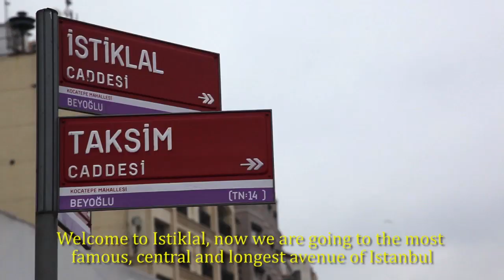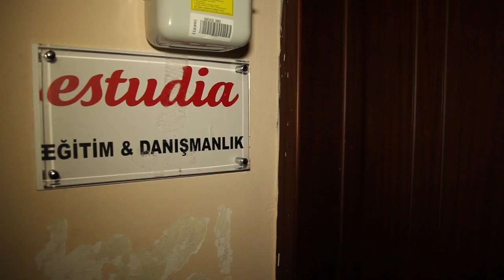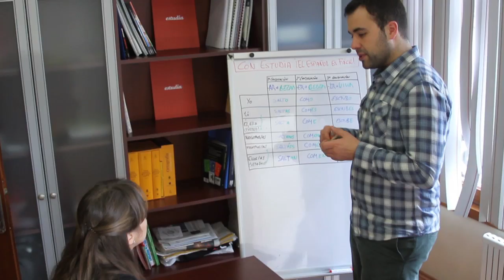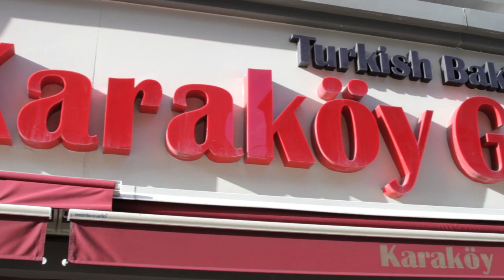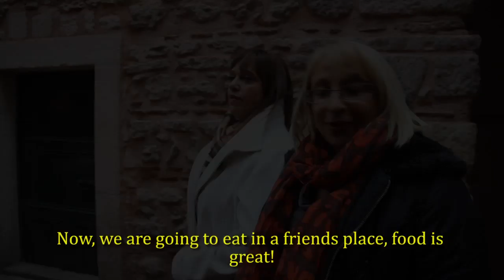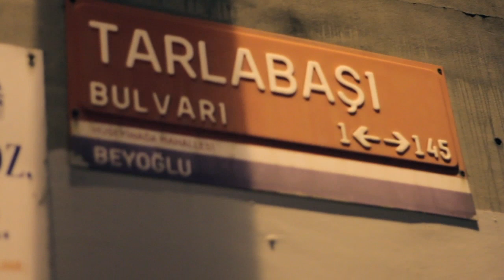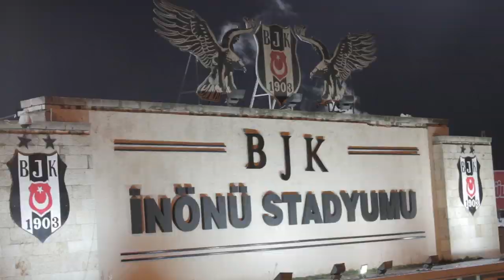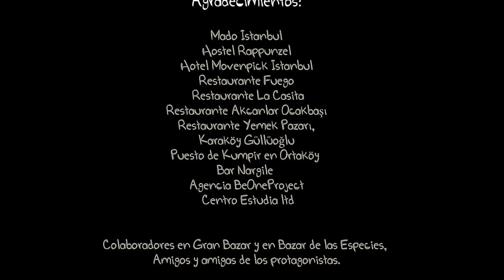ISPANBUL ENGLISH SUBTITLES (SPANISH PEOPLE IN ISTANBUL)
"Ispanbul" is a documentary in which is show how spanish people live in this wonderful city of Turkey.
The documentary shows the different areas and parts of Istanbul and the most important places. At the same time addresses issues and topycs about the country told from the view point of a foreigner.

ISTANBUL

Situated on the border between Asia and Europe, Istanbul is the most famous transcontinental city in the world. With a population of around 15 million people, the city is not only the biggest one in Turkey but also one of the most effervescent metropolises in the entire planet.
Istanbul has been declared the most dynamic city in the world and it's easy to believe it when you are surrounded by plenty of options to do.
There live the most famous entertainment locals of the planet and also there are situated in some of the most epic historical places of the world. Istanbul really has something to give to all and each traveler.
Istanbul is formally known by the name of Constantinople, which was the capital of Byzantine empire or Ottoman empire. That fact remains that the city is culturally vibrant.
Istanbul is divided into the most rich and touristic sides, the European and the more residential Asian part. Therefore, obviously, it has more diversity than other European cities.
With a large population and a temperate clime, Istanbul offers history, culture, night entertainment, natural beauty and modernity in 365 days at year.